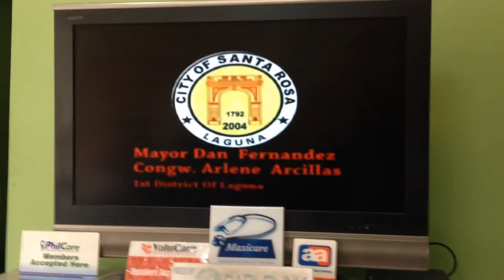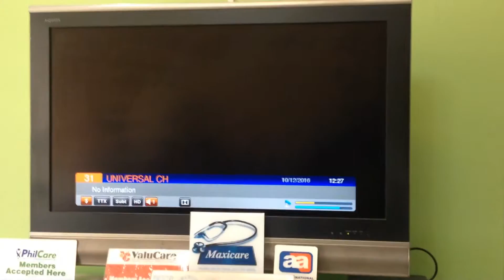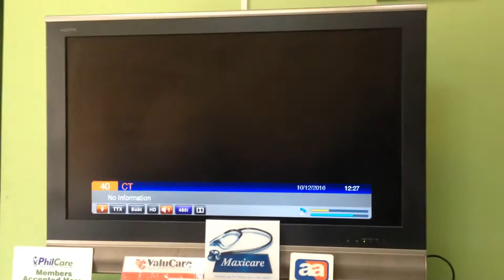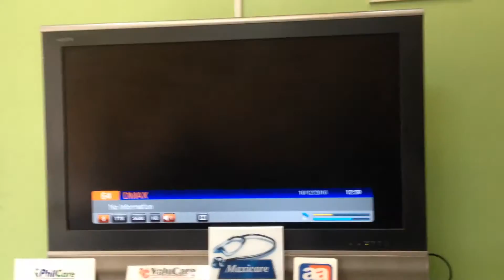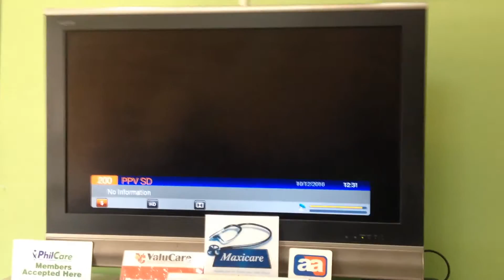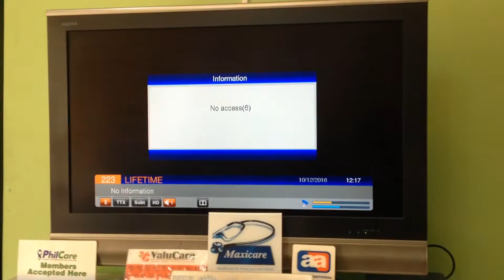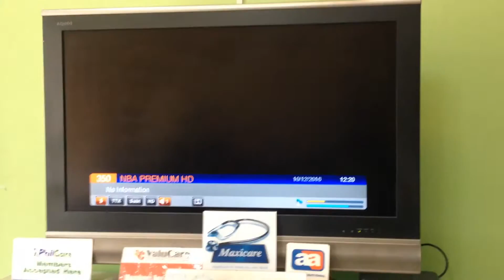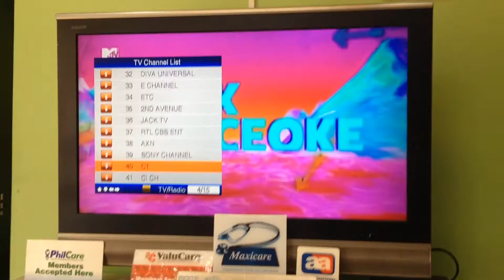Cablelink Basic Plus & iChoose Plans Digital Channel Listings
Cablelink Digital Channel Listings Updated

My Package is Basic Plus, iChoose Plans, FOX SPORTS PACK, Hindi Pack & NBA Premium Pack

(as of December 01, 2016)